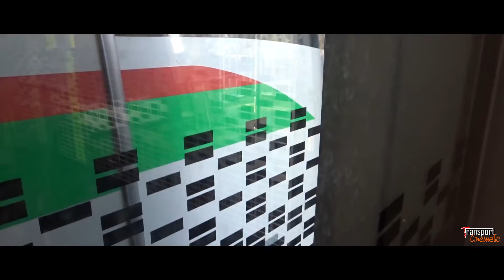[Showcase] C151c Debuts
C151c Debut on the first day of service!

Music Credit
Song: Koven - Reality Reach EP - Settled

Thanks for providing us such a Awesome music!